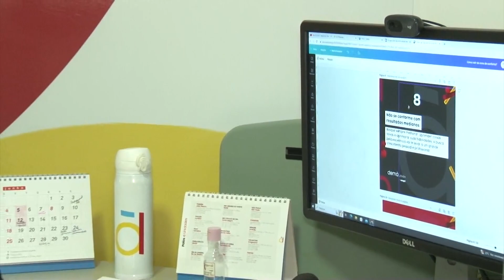Jovens têm desafio na busca pelo equilíbrio entre vida pessoal e profissional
Esta reportagem integra a segunda temporada da série Repense, desenvolvida pelo Sistema Sagres de Comunicação com o apoio da Renapsi e da Fundação Pró-Cerrado.

Ao longo de 48 episódios, abordamos temas relativos aos Objetivos de Desenvolvimento Sustentável (ODS) da Organização das Nações Unidas (ONU). Este conteúdo está alinhado ao ODS 3 - Saúde e Bem-Estar.